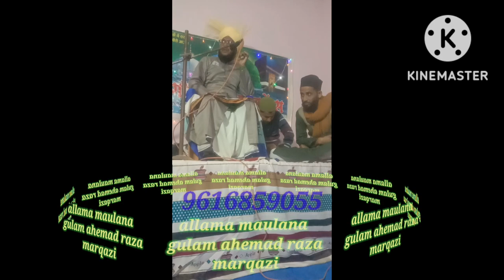jashne gaushul wara conference bara haweli khalsa kausambi